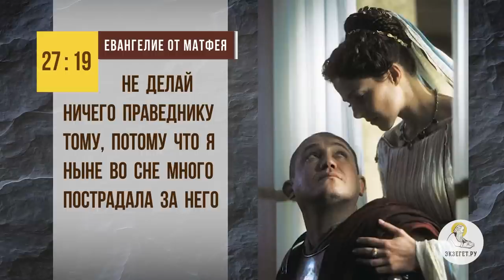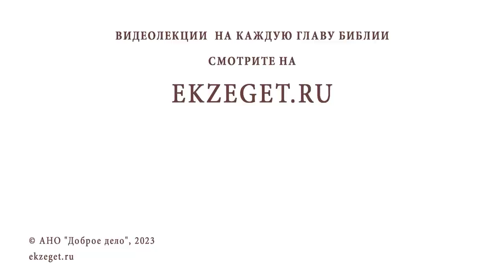СОН ЖЕНЫ ПОНТИЯ ПИЛАТА. Протоиерей Игорь Фомин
Команда Экзегет.

В сегодняшнем видео на библейском портале Экзегет вместе с протоиереем Игорем  Фоминым рассуждаем на тему: "Сон жены Понтия Пилата."

🔸  Встреча жены Пилата с Христом в доме Иаира
🔸  Обращение в веру. Тайная христианка Клавдия
🔸  Сильное потрясение во сне
🔸  Предупреждение Пилата
🔸  Выбор Пилата